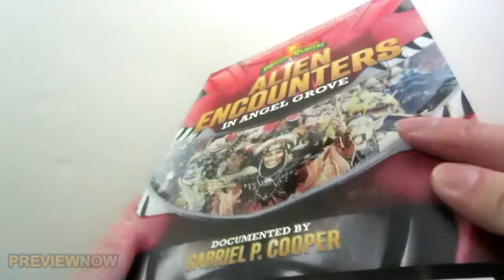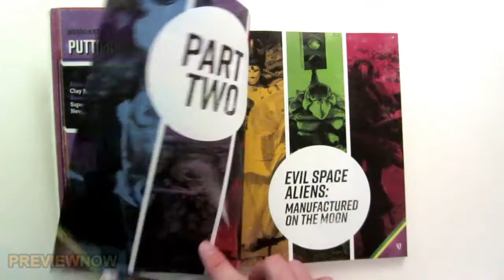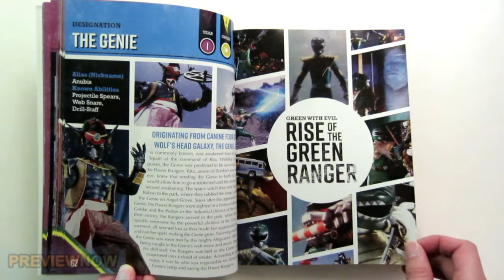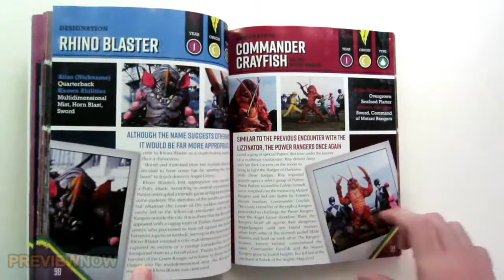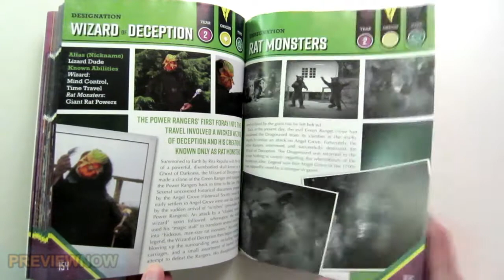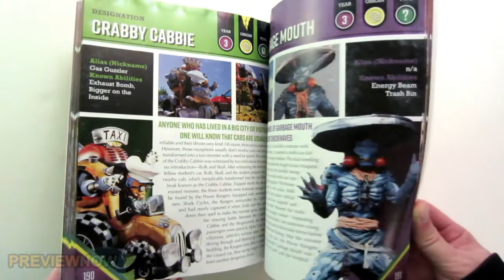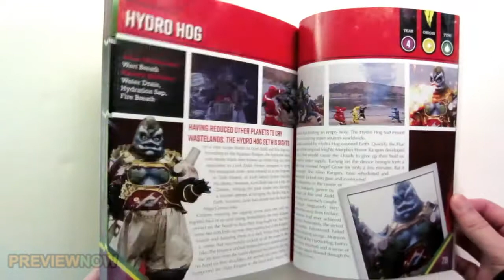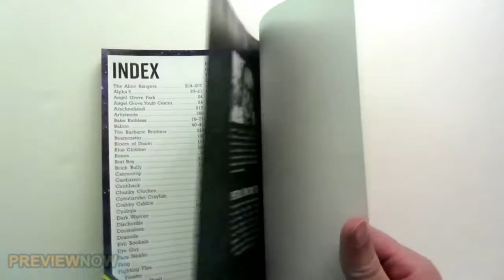Power Rangers Alien Encounters in Angel Grove Book Flip Through - 100+ Villains